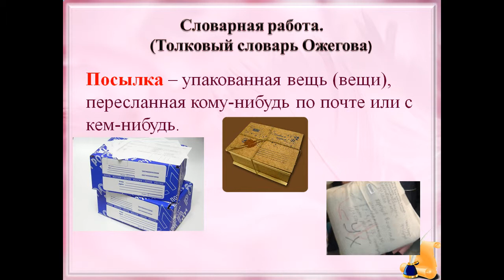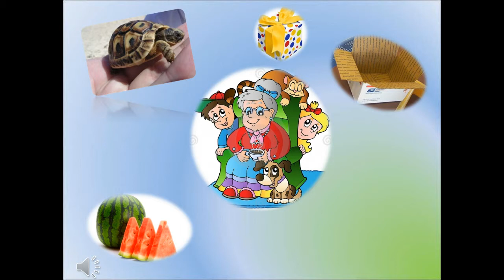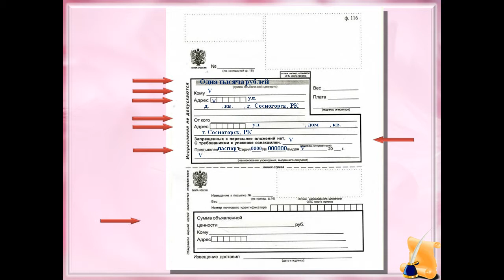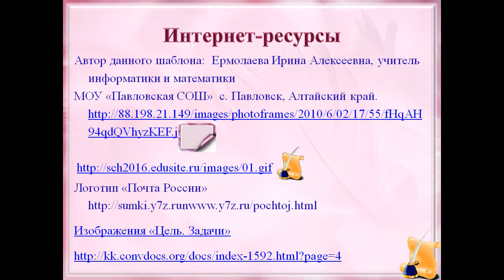Презентация к уроку Заполнение извещения на отправку посылки